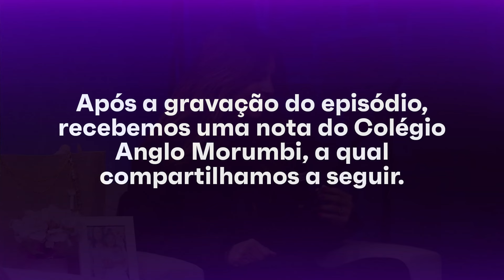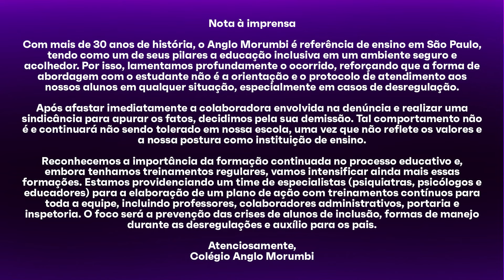MARCELA LIMA - DIREITO DAS CRIANÇAS AUTISTAS | PODCAST A MÃE TÁ OFF #46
Crianças no espectro autista enfrentam desafios diários para receber uma educação inclusiva e de qualidade. E, para que crianças não sejam neglicenciadas, é essencial que seus direitos sejam defendidos.

No episódio inédito de hoje, recebemos Marcela Lima, mãe do Léo, que foi vítima de maus-tratos na escola em que estudava, e a advogada Tatiane Forte, que está cuidando do caso.

 • MARCELA LIMA  - A MÃE TÁ OFF #46
Instagram Podcast: @amaetaoff.podcast

Apresentadoras:
Paola Guaraná - @paolaguarana
Rúbia Baricelli - @rubaricelli

Convidada:
Marcela Lima - @oficialmarcelalima

KIDZ HOUSE FESTIVAL
O Kidzhouse festival foi criado por pais que querem elevar a experiência de entretenimento infantil para criar memórias inesquecíveis com seus filho.

Parceiros:
by - @Insperiencia